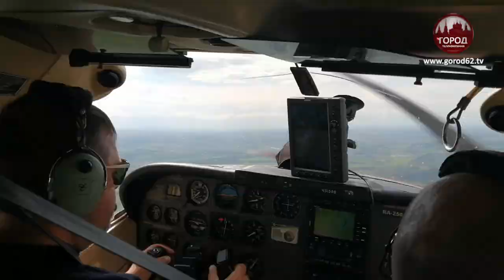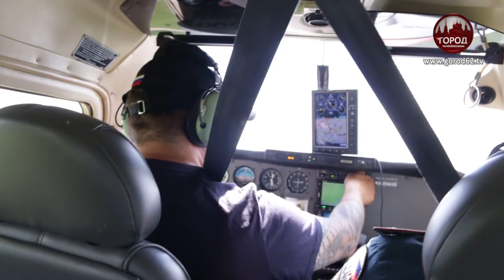ЗАТОПЛЕННЫЕ РЯЗАНСКИЕ МОСТЫ